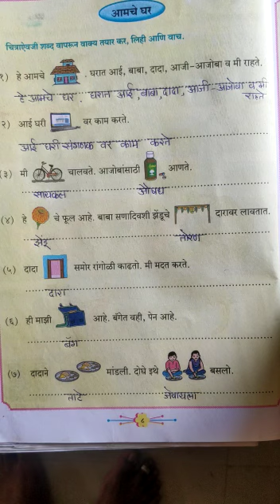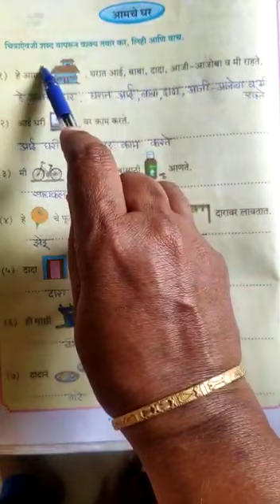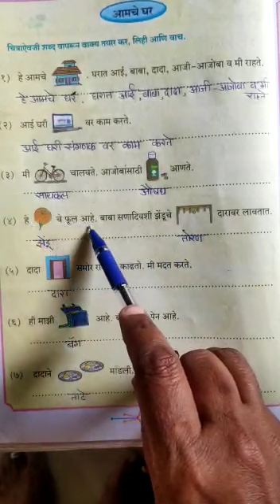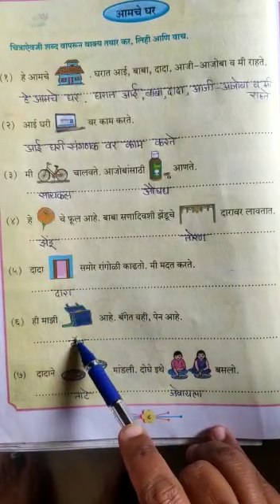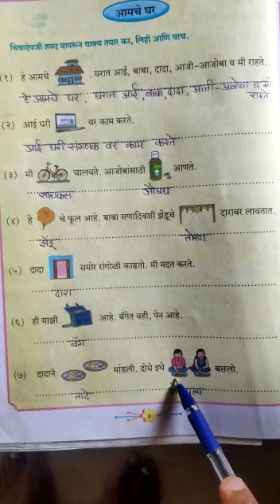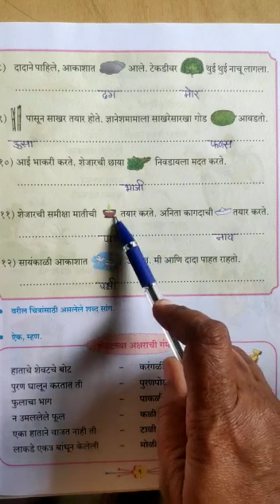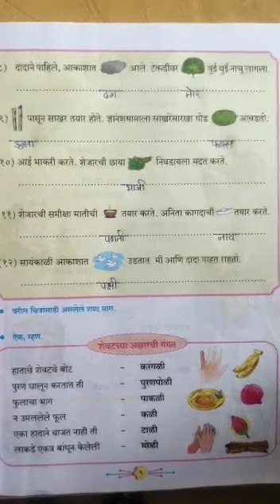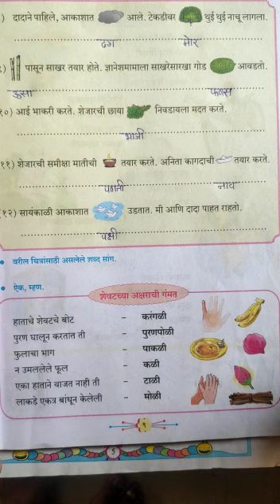विषय: मराठी पाठ क्र 2 आमचे घर - महाराष्ट्र बोर्ड - सानेगुरुजी विद्यामंदिर